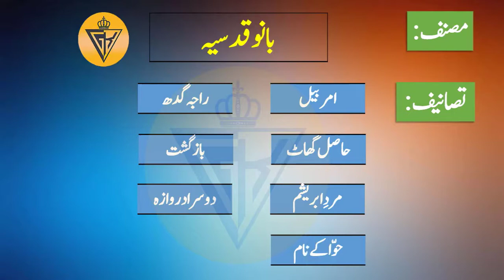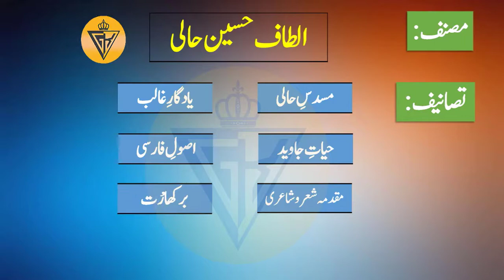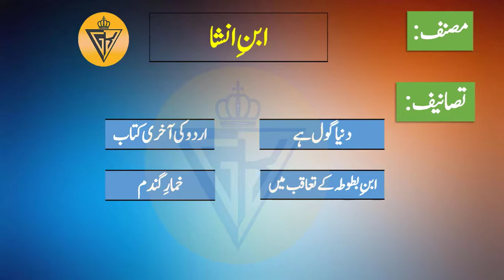Urdu Books & their Authors (Most Repeated) || For PPSC, FPSC Exam's || In URDU (اردو) Part 2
In this video You will learn about the paper of Very Important BOOKS & their AUTHOR'S || For PPSC, FPSC Exam's || In URDU (اردو) Part 2

WHO is WHO in Pakistan & Pakistan Current Affairs , President, Prime Minister, Chief Ministers of Pakistan, Chief Secretary etc